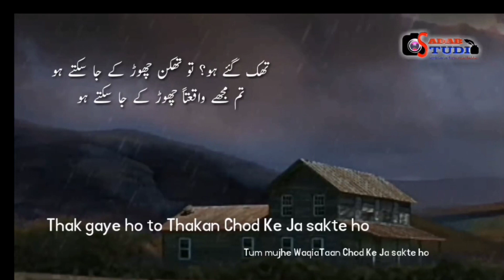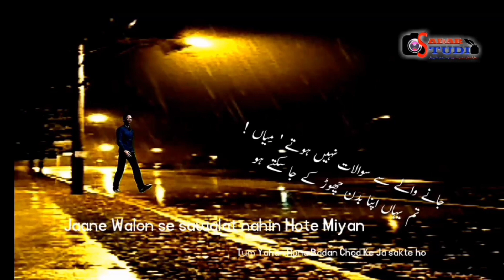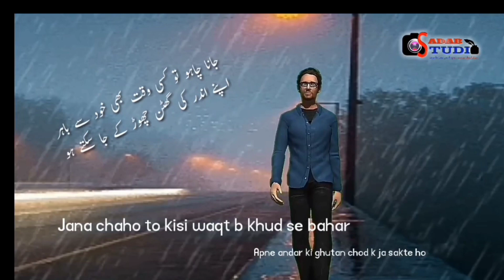Ammar Iqbal Thak gae ho to thakan chod ke ja sakte ho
Adab studio presentation totally own creation

voice over Tauqeer Aneeq
Editing and composing Tauqeer Aneeq
contant made by Tauqeer Aneeq